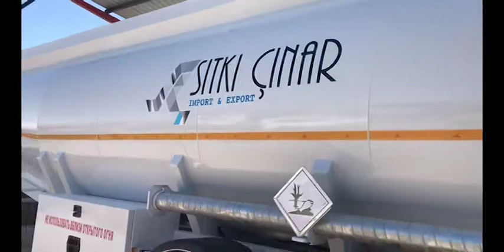Sıtkı Çınar Dış Ticaret || Özbekistan İhracatımız Tamamlandı.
Sıtkı Çınar Dış Ticaret Olarak Özbekistan İhracatımızı Yaptık.

LPG Tank Trailer, LPG Tanker Trailer, LPG Tank, LNG Tanker, Depolama Tankları, LNG Storage Tanks

BÜSAN 4 ÖZEL ORG SAN. FEVZİ CAKMAK MAH. KUPA CAD. NO:7/F KARATAY / KONYA

We are producing last technology products now our new facility (1.500 sqm)

Sıtkı Çınar Export Company produce maximum between 25 - 30 tanker trailer in a month!
Working with the aim to become a reliable company, our company maintains product and service quality at the highest level in order to bring the principle into the corporate culture.

Giving importance to R&D, our company certified its quality with the quality documents and certificates. Our products have ISO 9001: 2008 certificates.

Our Company, having the necessary team and equipment to fullfill the commitments on time and perfectly, aims to offer the best product and increase the customer satisfaction.

We take justified pride of our “Sıtkı Çınar Export Company” labeled products around the world.